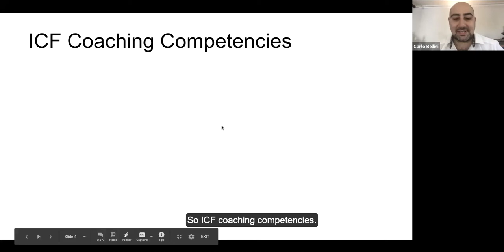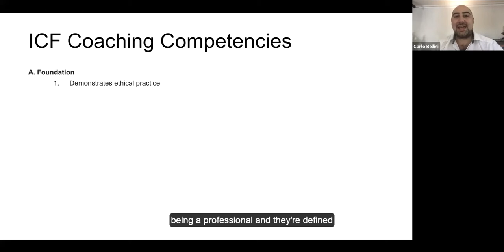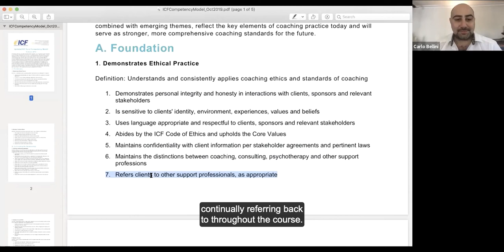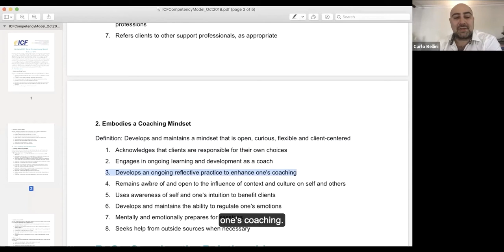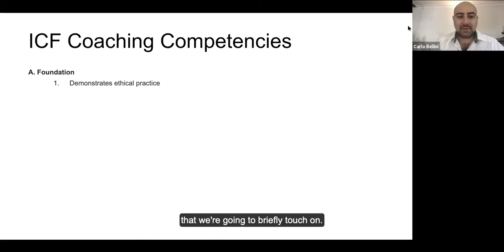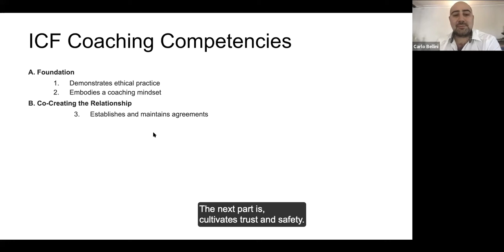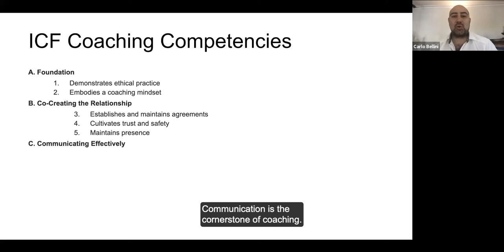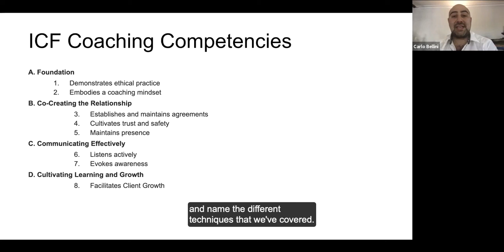ICF's Core Competencies in Health Coaching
In this interactive coaching skills lab, PreKure’s Lead Coach, Dr Carlo Bellini, takes us through the International Coaching Federation’s core competencies and how they relate to health coaching.